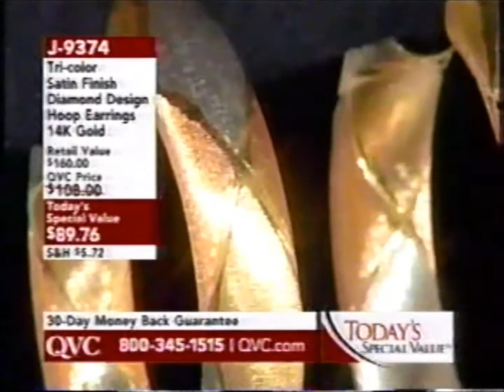QVC Morning Show Live from Puerto Rico January 10, 2007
QVC Morning Show Live from Puerto Rico
with Pat James-DeMentri, Bob Bowersox, and David Venable